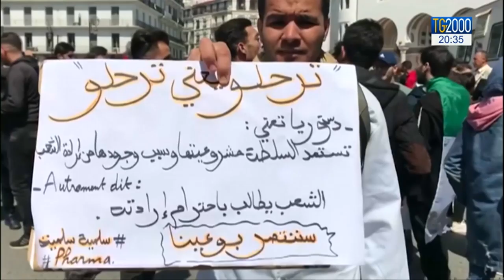Algeria, Bensalah Capo Stato ad interim. Studenti in piazza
Algeria, dopo le dimissioni di Bouteflika, il presidente del senato Bensalah, e' stato nominato dal parlamento Presidente ad interim della Repubblica.  Migliaia di studenti sono scesi in piazza. E la polizia ha risposto sparando gas lacrimogeni sulla folla.
Servizio di Marco Burini